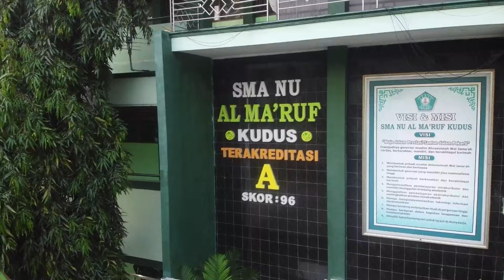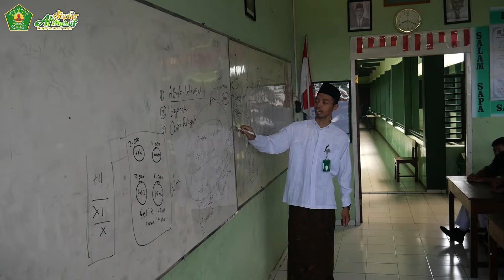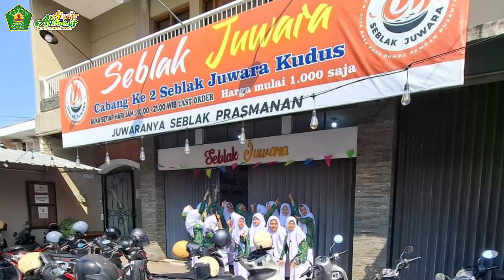Projek Penguatan Profil Pelajar Pancasila | Kelas X | Tema Kewirausahaan | SMA NU AL MA'RUF KUDUS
Projek Penguatan Profil Pelajar Pancasila | Kelas X | Tema Kewirausahaan | SMA NU AL MA'RUF KUDUS Tahun Pelajaran 2024/2025